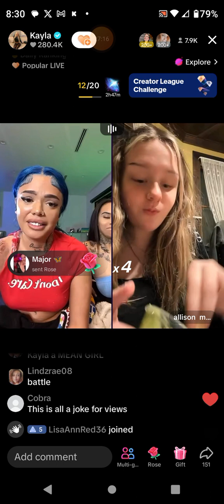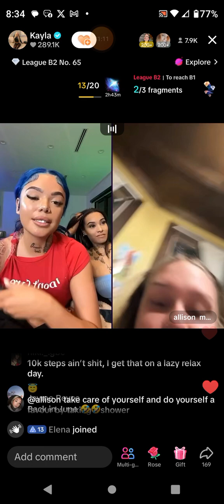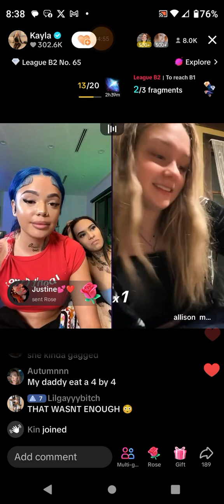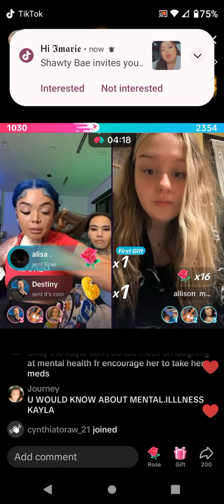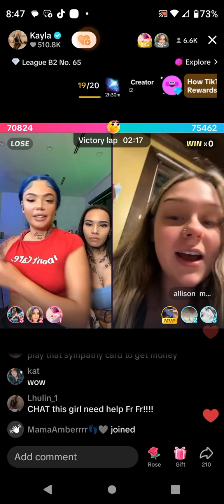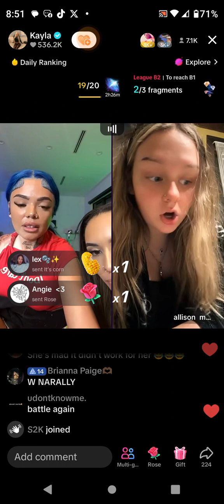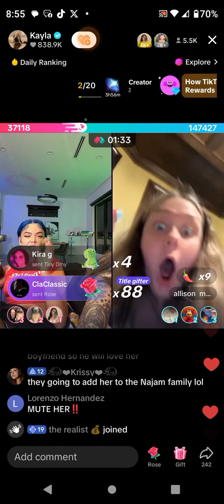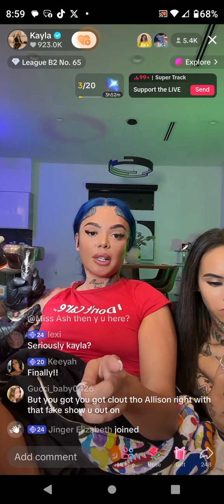Kayla vs Allison pt.2 February 5, 2024